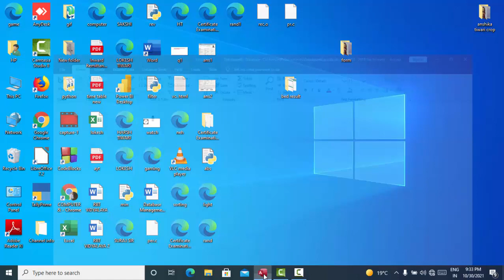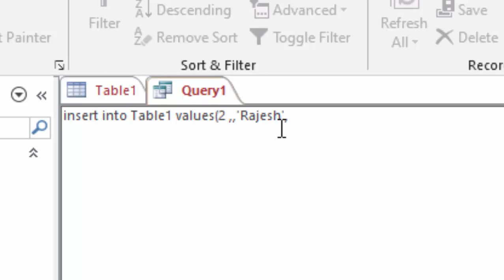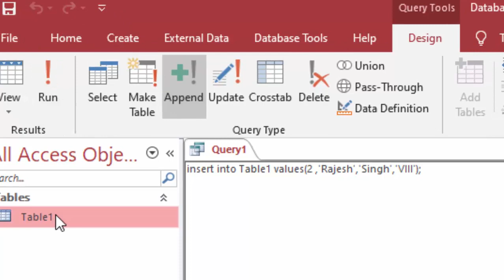How to insert the second record in SQL in MIcrosoft Access@COMPUTEREXCELSOLUTION